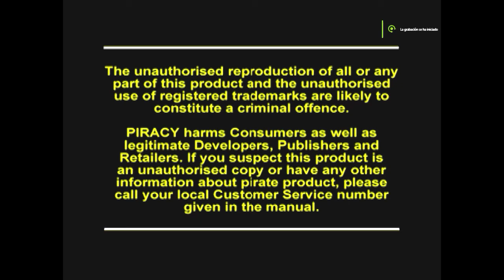Bio FREAKS ¿ALGUNA VEZ JUGASTE ESTE JUEGO? Playstation Juego Completo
Bio F.R.E.A.K.S. es un juego de lucha 3D publicado por Midway en 1998. Tuvo un lanzamiento limitado en arcade y más tarde fue publicado para PlayStation y Nintendo 64.